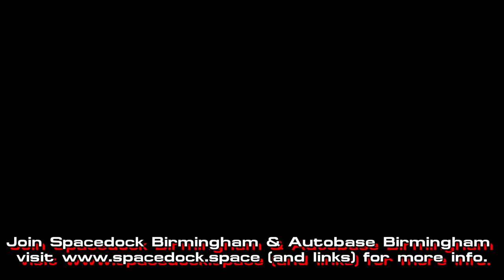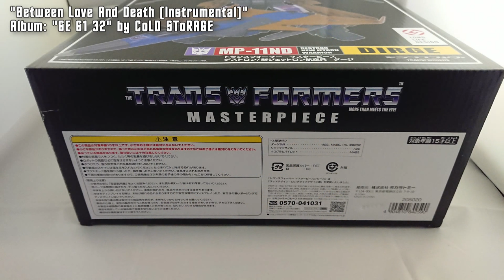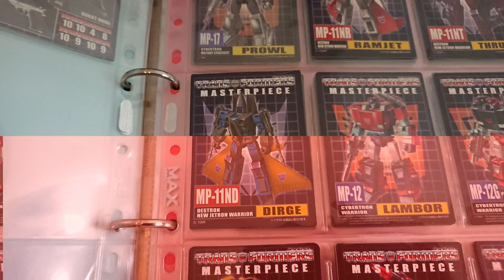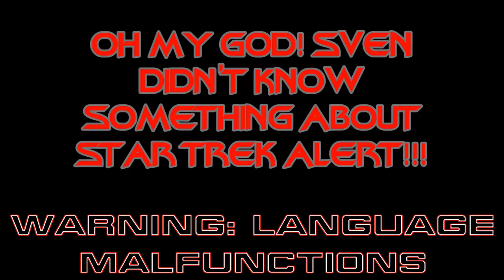Transformers Masterpiece MP-11ND Dirge & jet roundup - Geekology s6e20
This Transformers MP Dirge video is a bit rough around the edges but don't forget to check flickr on the link below for more photos in higher resolution.

Music
Geekology Theme ("Shake Rattle & Robot" from the album "6E 61 32") and all background music by CoLD SToRAGE used with express permission - available to buy and download at Bandcamp

Amazon wishlist

Send us stuff:
Geekology
c/o Dazzling Dreams GB
154 Vaughton St,
Birmingham
B12 0SS
United Kingdom